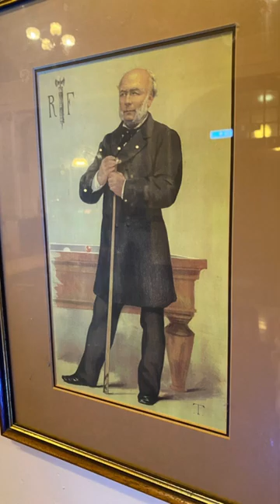Millfield, Sunderland Artist Reseach Commission: Ghost hunt in the name of art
Exploring the out of bounds areas not usually accessed. We found a creepy doll, some Jobling art deco glass, a Beamish sign, cream pots, and several spectors.